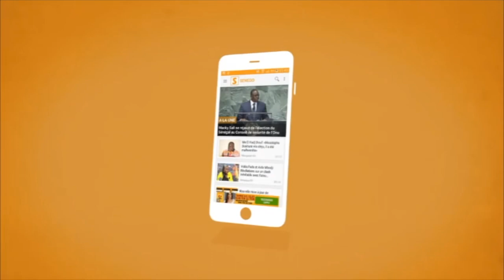Locales à Yoff – Amadou Ba raille Yaw : “Fass moma gënël pithi” (Senego TV)